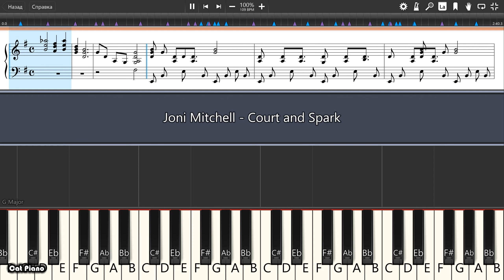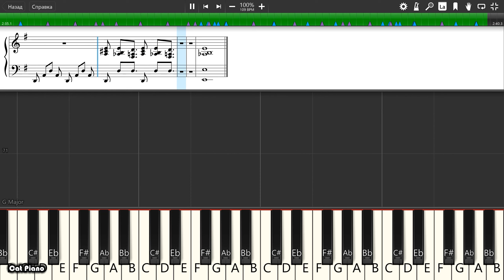Joni Mitchell - Court and Spark - Piano tutorial and cover (Sheets + MIDI)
How To Play Joni Mitchell - Court and Spark on piano